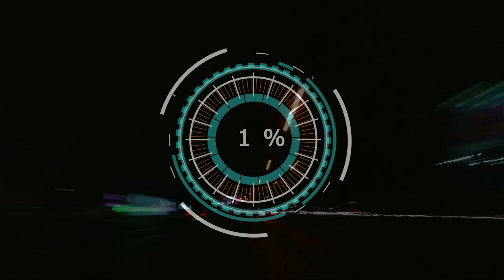f123 | highlights #15 | GP WŁOCH MONZA | SEASON 4 | split 2 | World League of Players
Zapraszamy na piąte highlights-y sezonu 4 w splicie 2. Zapraszamy na przegląd najważniejszych wydarzeń z tego wyścigu.